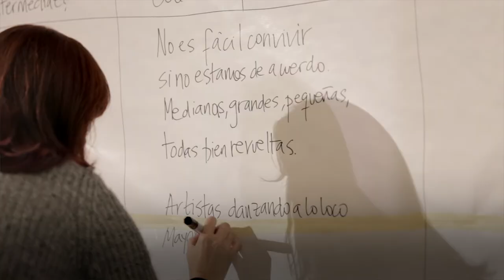¿Qué es Intermediae? (2019)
Intermediæ es un espacio de Matadero Madrid dedicado a las prácticas artísticas socialmente comprometidas, desde la perspectiva de la investigación y la innovación cultural. Fue el programa elegido y diseñado para inaugurar Matadero Madrid en el año 2007, y sus más de diez años de trayectoria lo han convertido en un espacio cultural clave de la ciudad de Madrid, y una referencia nacional e internacional en el ámbito de la cultura contemporánea especializada en el desarrollo de proyectos de arte y comunidad.

La ecología, la infancia, la participación ciudadana en la cultura, la mediación cultural, el derecho a la ciudad, entre otros, han compuesto una programación generada colectivamente que muestra los intereses y las sensibilidades que cruzan la comunidad artística con interés en lo social que se ha desarrollado tanto dentro como fuera de los muros de Matadero Madrid.

La programación de Intermediæ contempla el diseño de proyectos dirigidos a los vecinos cercanos del entorno de Matadero; proyectos enfocados a la implicación de la ciudadanía en el ámbito artístico y cultural; y el trabajo directo con el tejido artístico y cultural de la ciudad, siempre en diálogo con la escena internacional dedicada en este tipo de prácticas artísticas.

La programación anual de Intermediæ está compuesta por personas y colectivos, proyectos y propuestas que ponen en relación a creadores, espacios de diversa índole, redes y prácticas. Con la filosofía de la cultura abierta, la programación anual está dirigida a un amplio espectro de públicos, y ofrece conferencias y debates, presentaciones, seminarios, exposiciones y talleres.